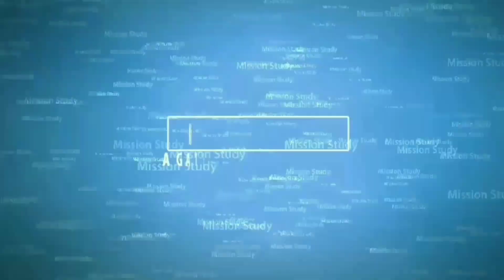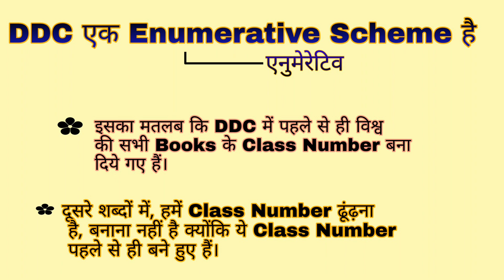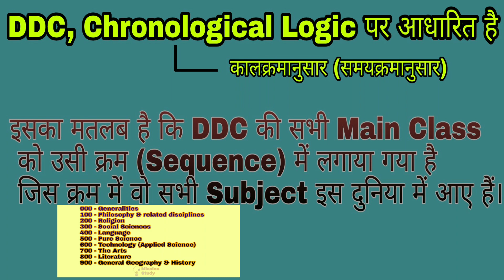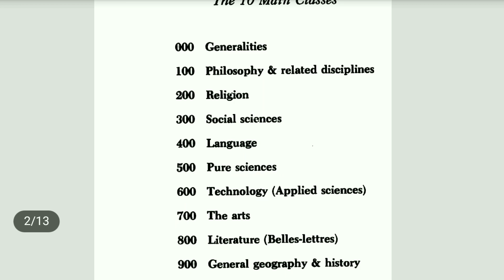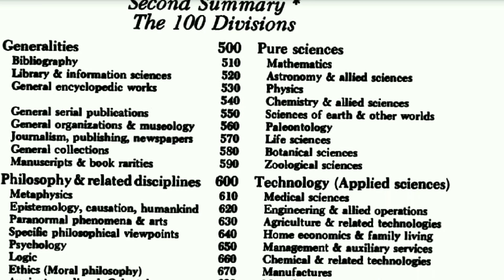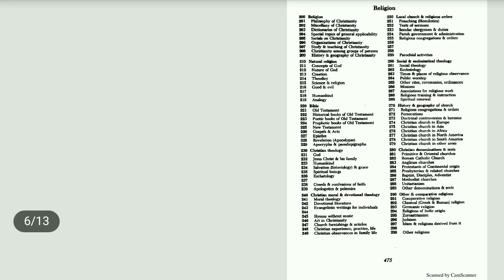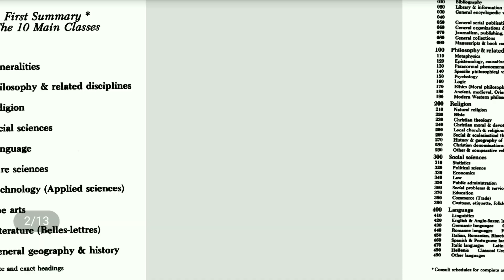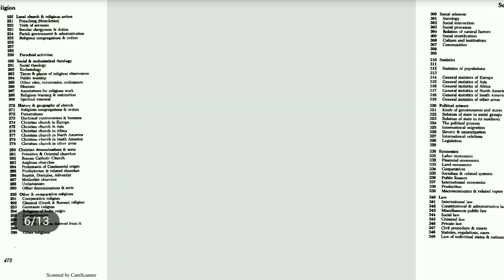DDC 19th Edition Practice in Hindi | IGNOU BLIS | Mission Study | how to make DDC class number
Useful Books for LIS Students

Best Books for competitive Library Science Exams for Hindi medium (Based on One liner) :
Best Book for BLIS Hindi medium :
1). Part-1
2). Part-2
Best Book for MLIS Hindi medium :
1). Gyan V.2
2). Gyan Darshika V.1